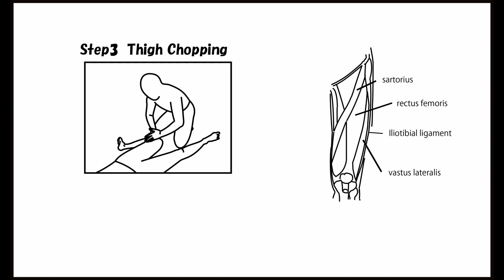CCAL1 08 03 Thigh Chopping